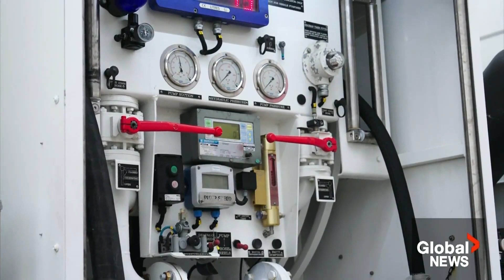Is sustainable fuel the best path to greener aviation?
A Virgin Atlantic Boeing 787 has made history by becoming the first passenger plane to make a transatlantic flight powered by 100 per cent sustainable aviation fuel.

The aviation industry is hailing it as a “groundbreaking” milestone, but critics don't see this as progress, instead believing it was more for show than anything of substance.

Global's Redmond Shannon explores the debate surrounding green aviation.